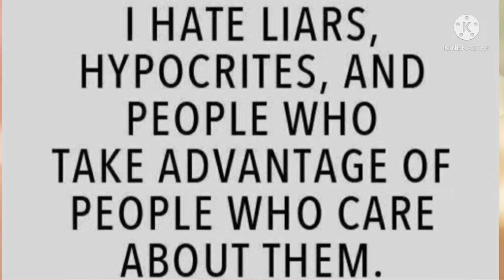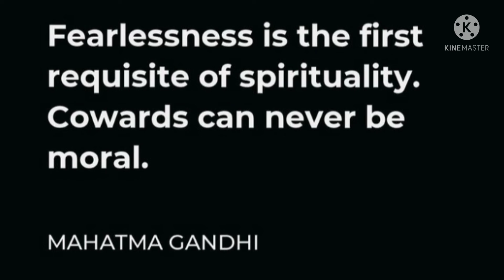Motivational quotes by Father of India @Mahatma Gandhi for everyone